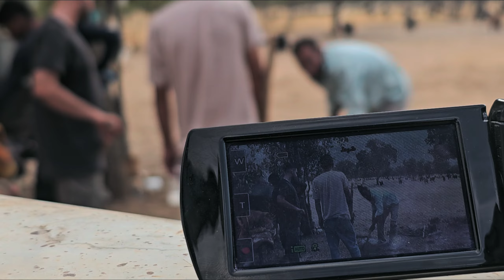Archival Footage: Videos for Those Looking for Something Special!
Experience the heart of Iran's nomadic lifestyle with Baharan. Dive into tribal culture, mountain survival, and rural life in our latest adventure.

NomadsInIran - nomadic life in iran
MountainAdventures - mountain lifestyle
NomadicTribe - iranian nomadic tribe
NomadicLifeInIran - life of nomads in iran
LifeInNature - daily survival in nature
NomadicLifestyle - iranian mountain life
VillageLife - life in rural villages
NomadicLife - daily life of nomads
NomadicFamily - nomadic family life
IranianNomads - nomads of iran
TribalCulture - nomadic lifestyle
IranNomadicLife - life in iran’s nomadic tribes
MountainLife - living in the mountains
NomadicSociety - tribal society of iran
NomadicWomen - iranian nomadic women
TraditionalCooking - nomadic food
NomadicCulture - tribal nomadic culture
SurvivalSkills - nomadic survival
RuralCulture - iranian rural culture